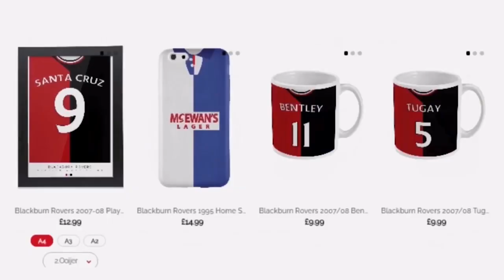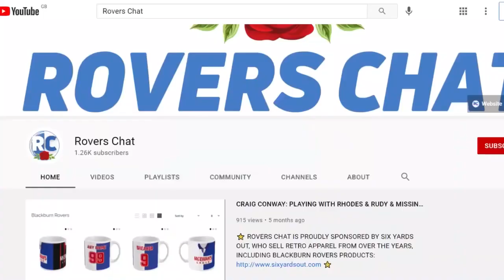AWAY DAY DISAPPOINTMENT! | SHEFFIELD UNITED 1-0 BLACKBURN ROVERS: MATCHDAY EXPERIENCE